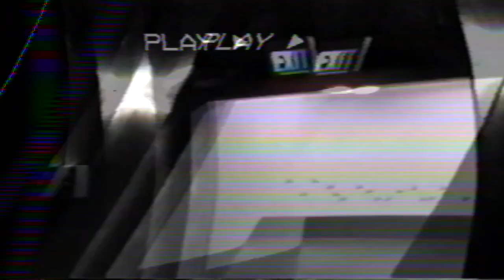ORLANDO 2005 DAY 1 EPCOT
DAD'S POV